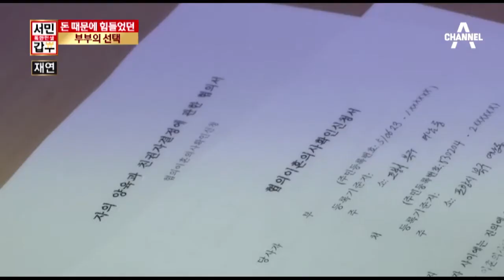돈에 미친 해녀 강매자 씨, 임신 한 채로 물질을?!_채널A_독한인생 서민갑부 16회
독한인생서민갑부 돈에 미친 해녀 강매자 씨, 임신 한 채로 물질을?! 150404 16회 채널A

# 금빛물질, 12억을 벌다!
# 이보다 더 독한 인생은 없다!
# 부자가 되기 위한 세 가지 법칙

[독한인생 서민갑부] 매주 토요일 밤 9시 50분

9분기 연속 종편 1위! 채널A 시청자 만족도 A+